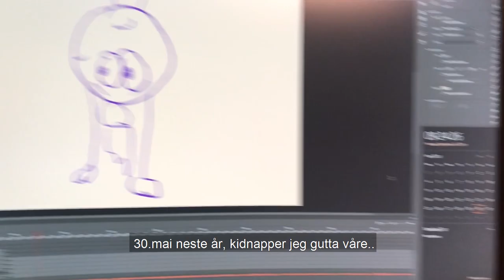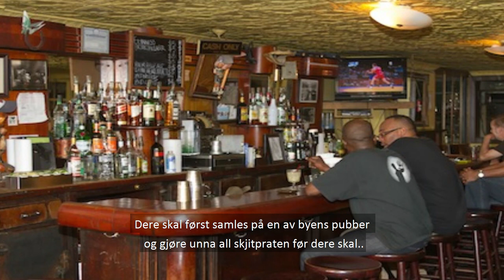Bursdagsgave til min kone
Dette er bursdagsgaven jeg ga til min kones 30årsdag i 2019